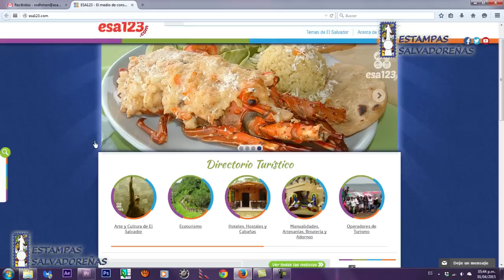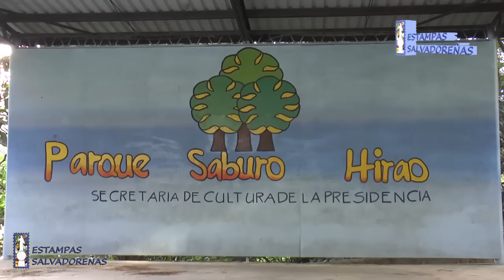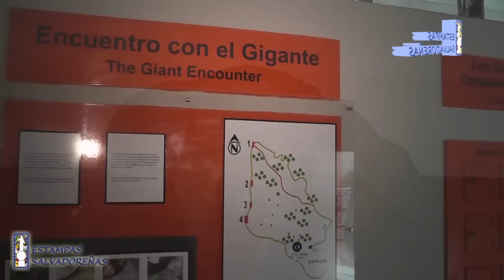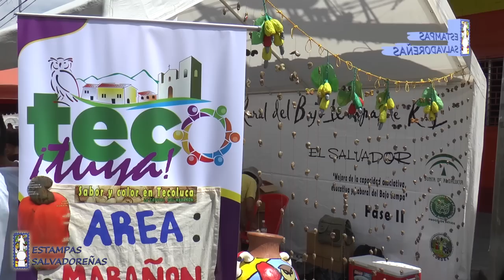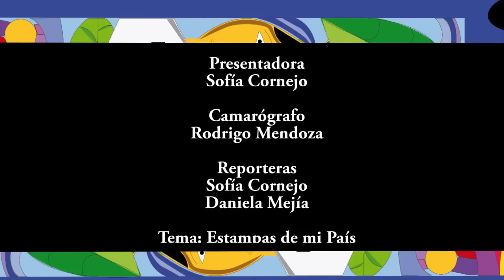Estampas Salvadoreñas programa del 4 de abril 2015 Café San Cristobal en El Boquerón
Disfrute en esta emisión de nuestro programa de turismo de las recomendaciones de verano como Hotel y Restaurante Leones Marinos en Playa el Cuco,  San Miguel. Pero si prefiere hacer turismo en la capital no se pierda de los diversos lugares que puede visitar sin hacer un viaje tan largo, además podrá ver todos los detalles sobre el festival del marañón que se llevó a cabo en Tecoluca.